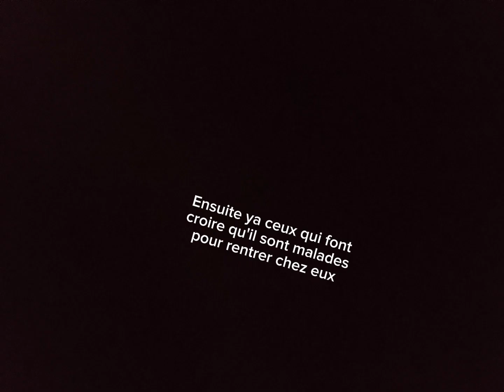Les élèves 👨‍🎓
Les différents élèves